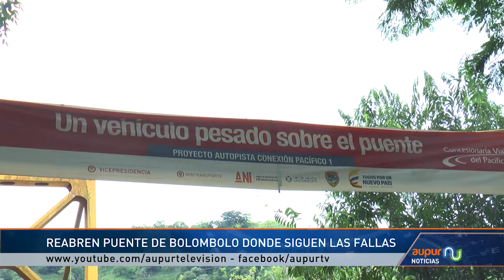¡Al parecer solo se hicieron pañitos de agua tibia!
Después de más de 15 días de cierre, nuevamente se dio paso por el puente de Bolombolo. Los habitantes del corregimiento están felices pero los cafeteros continúan preocupados pues en plena cosecha los vehículos pesados siguen sin poder transitar por el puente